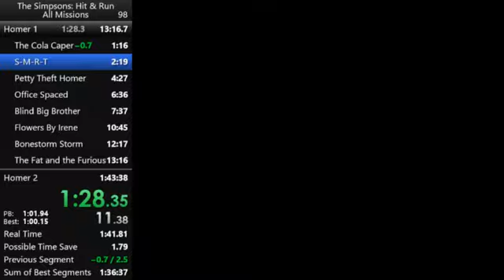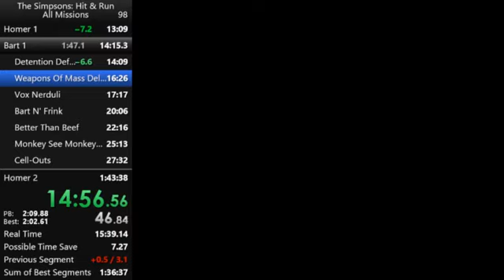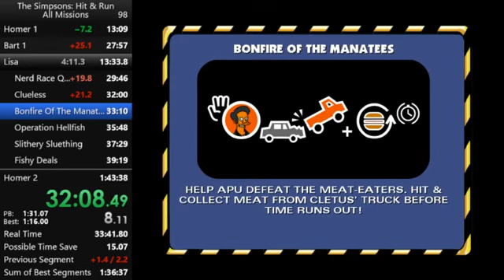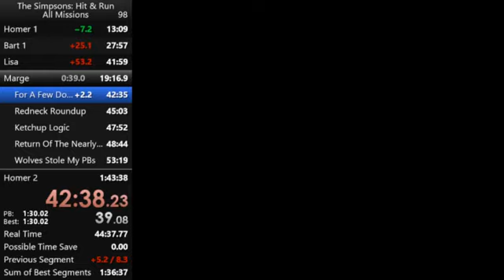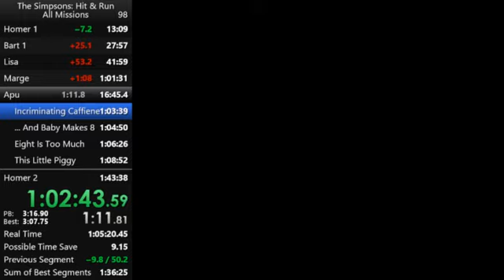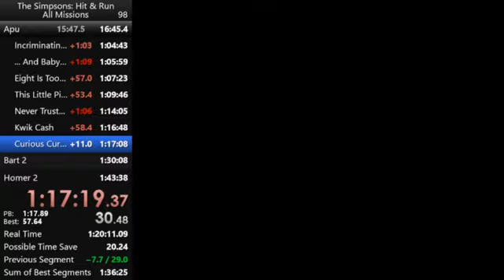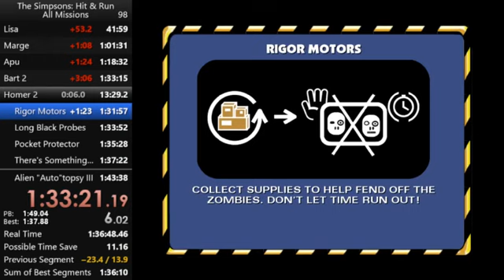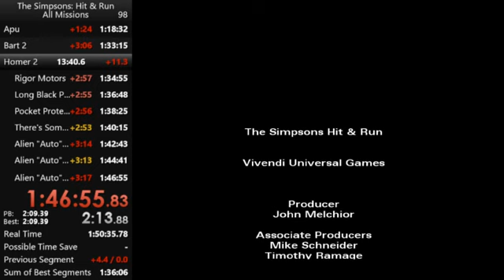ASM 1:46:55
SHAR ASM 1:46:55 Previous leaderboard PB